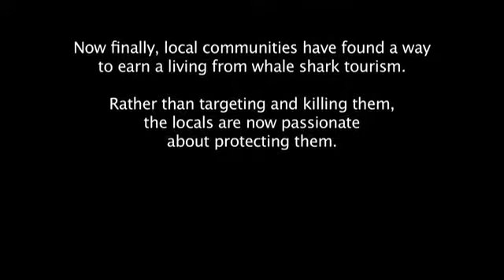Hannah Mermaid swims with Whale Sharks YouTube